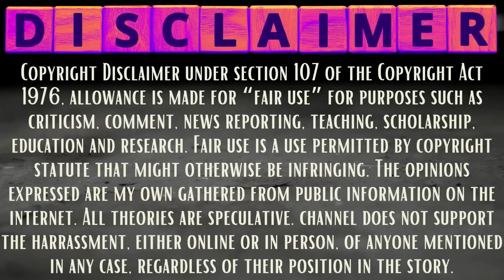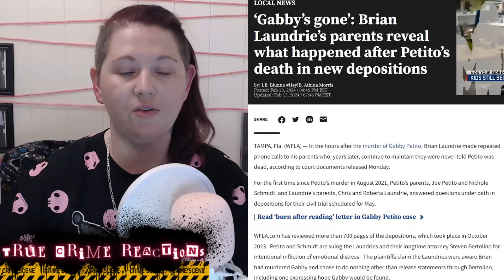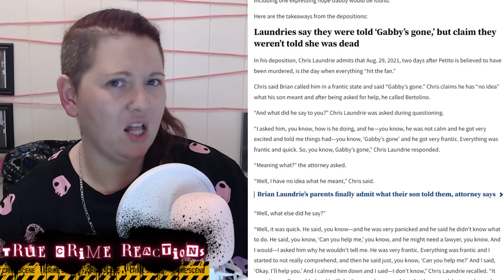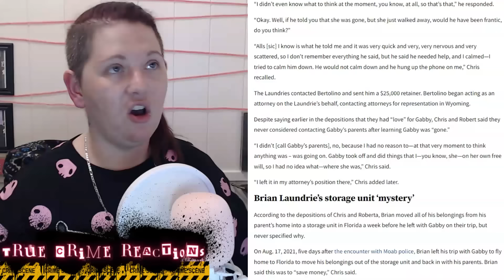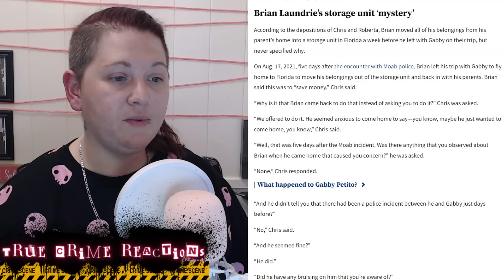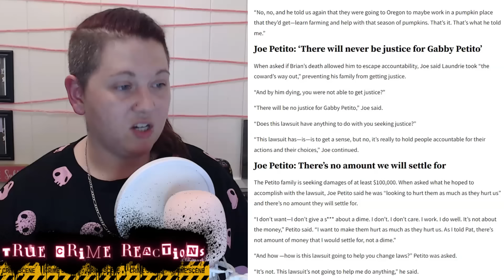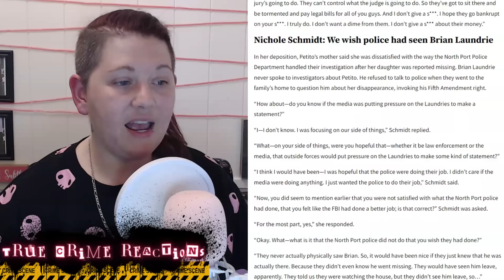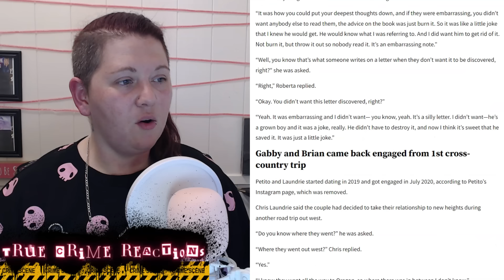Petito v Laundrie Depositions RELEASED | Going over @WflaNewsChannel8 "Takeaways"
@GrizzlyTrueCrime Video on the Case (if you are NEW to it)

2nd Channel @logicaloddity